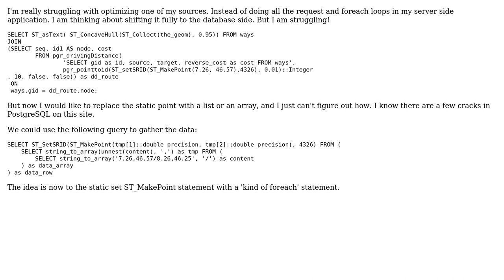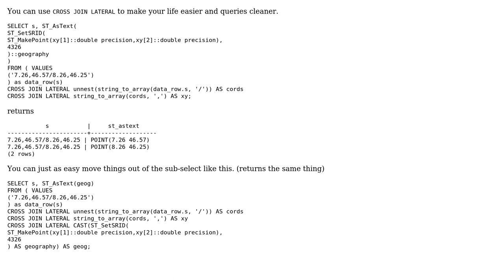GIS: Using 'For each' type loop in PostgreSQL? (2 Solutions!!)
GIS: Using 'For each' type loop in PostgreSQL?

With thanks & praise to God, and with thanks to the many people who have made this project possible! | Content (except music & images) licensed under CC BY-SA | Music | Images & others | With thanks to user Styp user PolyGeo user Nathan W user Evan Carroll and the Stack Exchange Network Trademarks are property of their respective owners. You are responsible for your own actions.